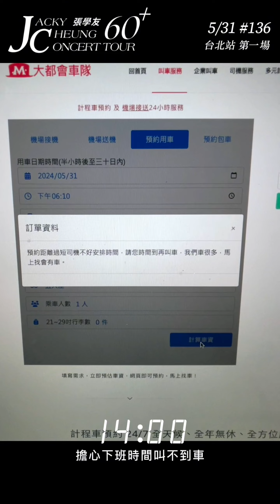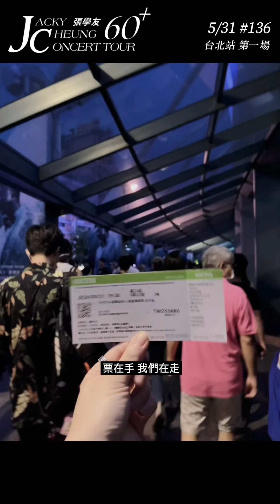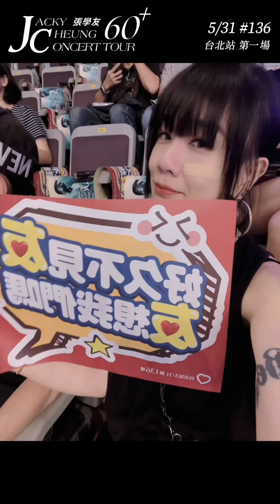“真愛”是屬於台灣的｜張學友60+巡迴演唱會｜台北站第一場 #136